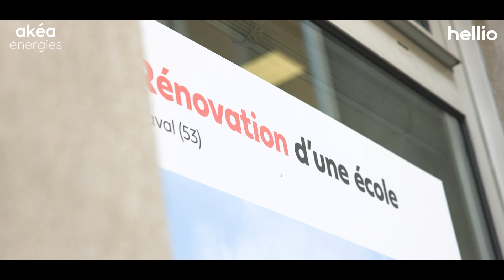Décarbonation en Nouvelle-Aquitaine : ouverture d'une antenne Hellio à Bordeaux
Décarbonation en Nouvelle-Aquitaine : le groupe Hellio a inauguré sa nouvelle antenne bordelaise le 1er juillet 2024 !
Objectif  : accompagner tous les consommateurs d’énergie (secteur public, agricole, industriel, tertiaire, copropriétaires et particuliers) de Nouvelle-Aquitaine dans leurs projets de maîtrise de l’énergie à l’appui d’une vingtaine d’experts, ingénieurs et chargés d’affaires Hellio et de son bureau d’études Akéa Energies.

➡️️ « Nous faisons de notre implantation bordelaise un enjeu stratégique afin de soutenir les ambitions portées par les décideurs locaux dans leurs objectifs de décarbonation.
Notre proposition de valeur : la compréhension de la consommation énergétique de nos clients, leur suivi, ainsi que l’accompagnement financier nécessaire à l’engagement des travaux d’économies d’énergie. Nos équipes mettent tout leur savoir pour permettre à tout utilisateur de maîtriser sa consommation énergétique », déclare Pierre Maillard, président du groupe Hellio.

Nous tenons à remercier Laurent Guillemin Adjoint au Maire de Bordeaux & Conseiller Métropolitain et Marie-Pierre Goguet, Conductrice d'opérations immobilières Maîtrise d'Ouvrage Public, Préfecture du Sud-Ouest pour leur présence lors de cet événement.

Depuis plus de 15 ans, le groupe Hellio est le pionnier des solutions de maîtrise de l’énergie au service de tous les consommateurs d’énergie : entreprises, particuliers, industriels, collectivités, agriculteurs... Identification du potentiel d’économies d’énergie, ingénierie technique et financière, et suivi des travaux, Hellio propose des solutions de maîtrise de la consommation d’énergie, de décarbonation et de production d’énergies renouvelables, personnalisées et adaptées, pour permettre à chacun de réduire ses dépenses énergétiques.
Plus de 300 collaborateurs et un solide réseau d’implantations locales au coeur des territoires sont mobilisés pour accompagner tous les consommateurs d’énergie vers une transition énergétique concrète, simple et efficace.